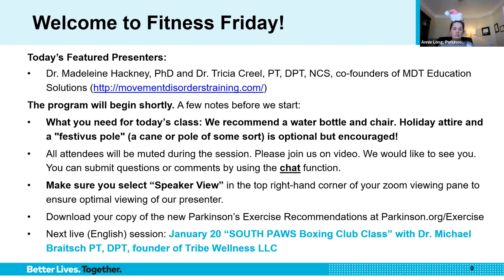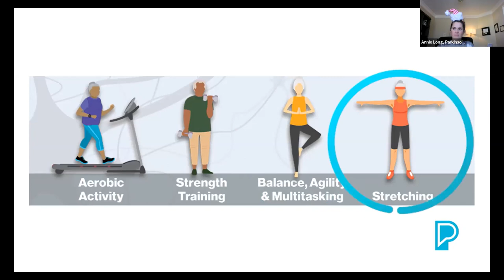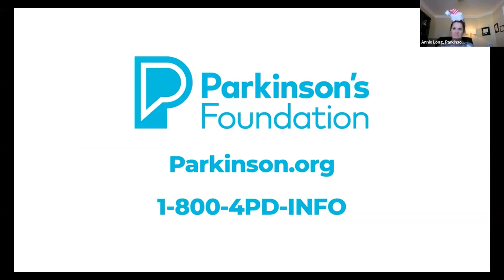Live Fitness Fridays - A Complete Parkinson's Workout: Holiday Theme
Join us for a fun, holiday-themed class that provides a comprehensive workout, including strength, balance, coordination, and aerobic exercises.  Based on the zany holiday tradition of Festivus, we will perform feats of strength, air grievances about hard to do (but worthwhile!) aerobic exercises, work on balance with our Festivus poles, and finish off with miraculous coordination exercises.

This one-of-a-kind class integrates evidence-based exercises in an upbeat and engaging format.

Instructors
Dr. Madeleine Hackney, PhD and Dr. Tricia Creel, PT, DPT, NCS
Co-founders of MDT Education Solutions